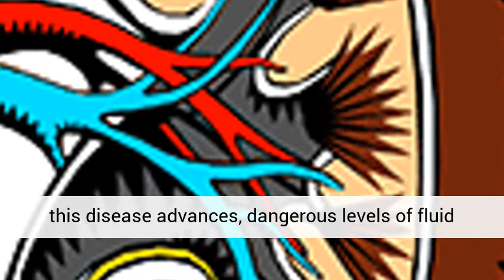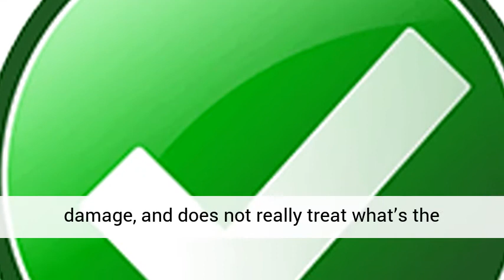The Chronic Kidney Disease Solution Review